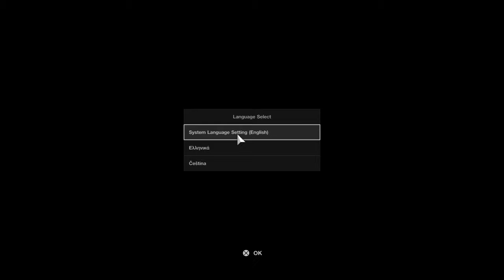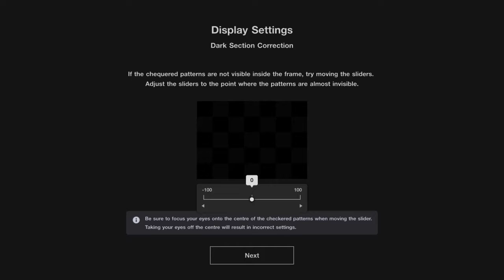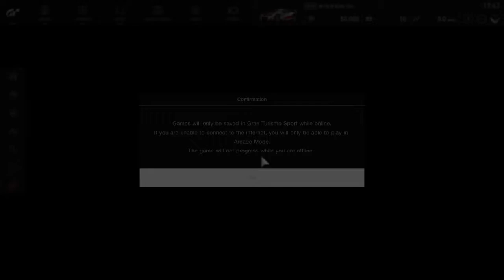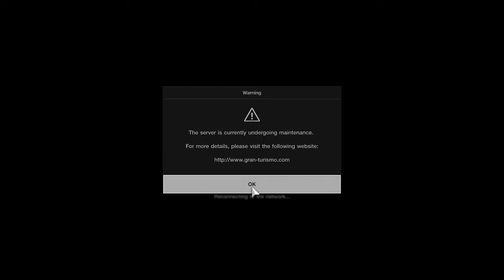Gran Turismo™SPORT ps4